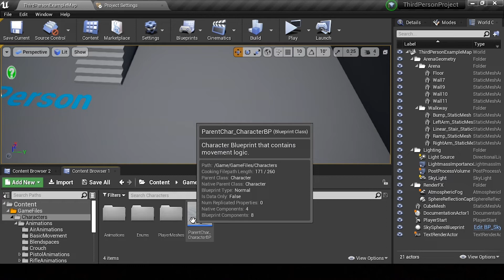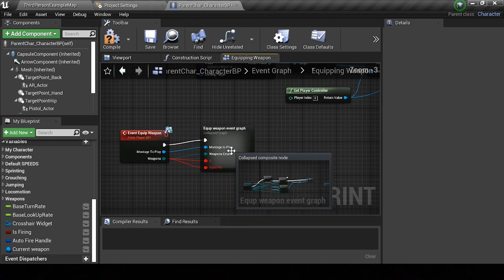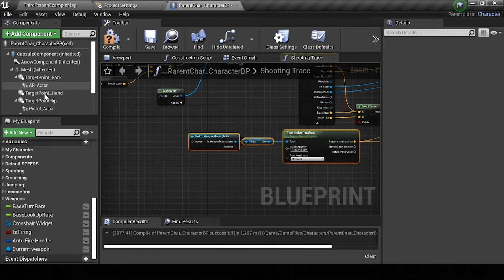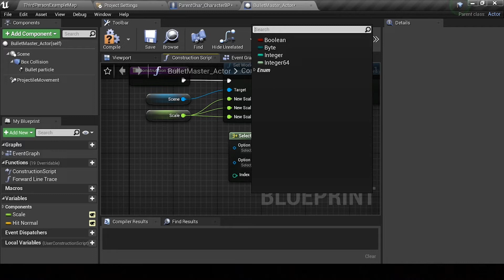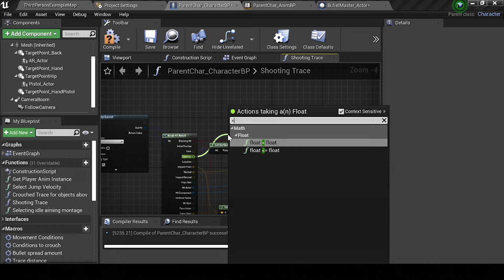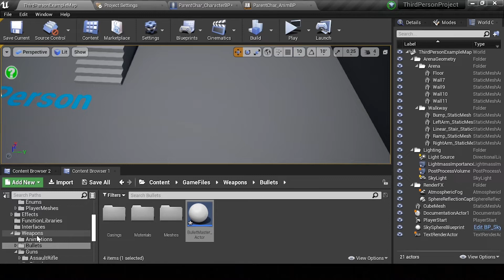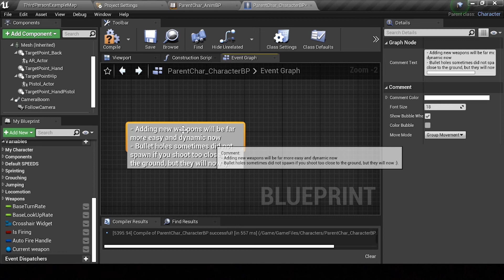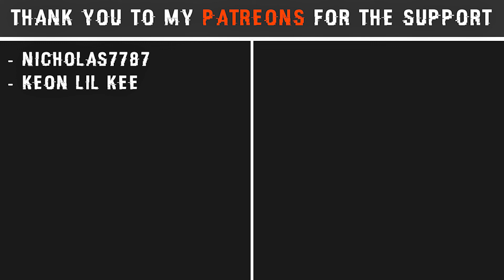UE4: TUTORIAL #25 | Using the pistol [part 2] (Third person shooter)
In this episode I make the pistol class far easier to implement and be used. This will make new guns easier to add in the future as it is procedural and not selective of a certain class but based on whichever one is currently used.